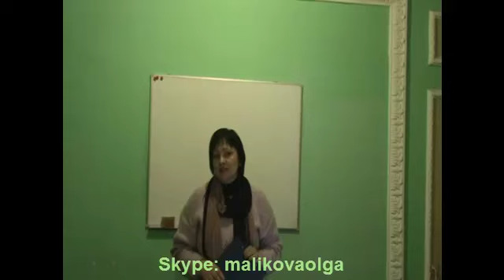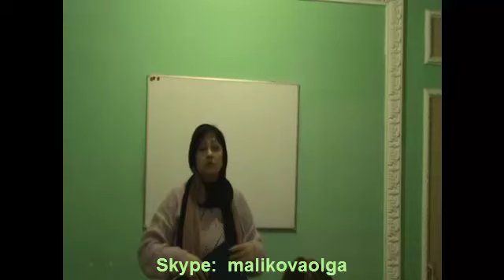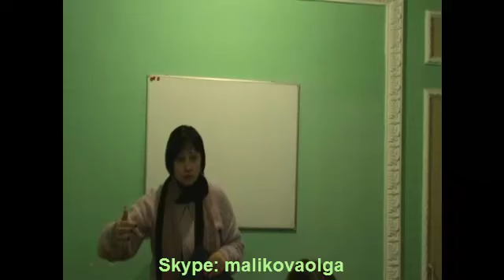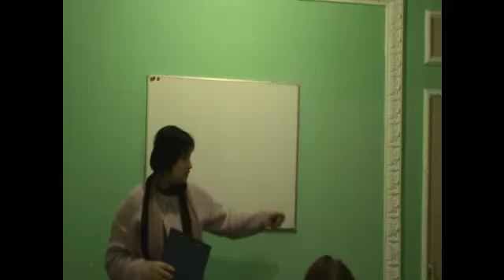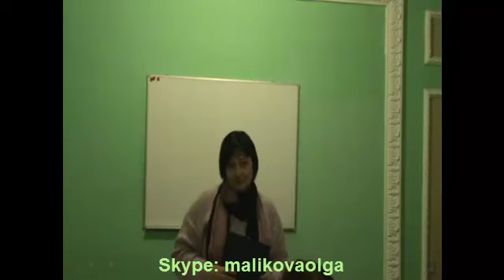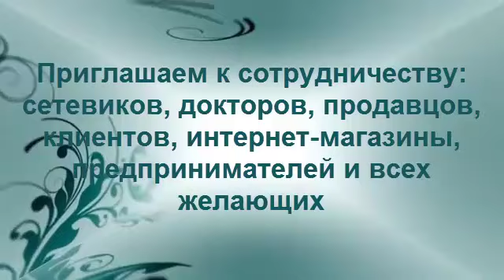Компания lucklife "Как можно успешно продвигать свой бизнес через интернет"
Приглашаю в нашу команду!
Всем, кто хочет научиться  продвигать свой бизнес через интернет:  БЫСТРО! ЛЕГКО! и РЕЗУЛЬТАТИВНО!

Узнайте об интернет инструментах, с помощью которых Вы быстро и успешно сможете развивать свой бизнес через Интернет.
InSocial - это потрясающий инструмент, который приведет в Ваш бизнес, нескончаемый поток клиентов и партнеров.

1. Компания государственная
2. Продукция очень высокого качества и с высоким лечебным эффектом
3. Продукция эксклюзивная и постоянно пополняется ассортимент
4. Доступные цены
5. Компания постоянно дарит промоушены и акции (на продукцию, на путешествие), дарит очень щедрые подарки, как партнерам так и клиентам
6. Это Международный бизнес
7. Обучение
В этой анкете делайте заказ. Пишите свои вопросы. Я с Вами свяжусь.
Мой скайп: malikovaolga
Я очень рада новым друзьям!!!  Рада буду дружить! Делиться знаниями и опытом! Это для Вас
Пишите. звоните. Всегда рада помочь.